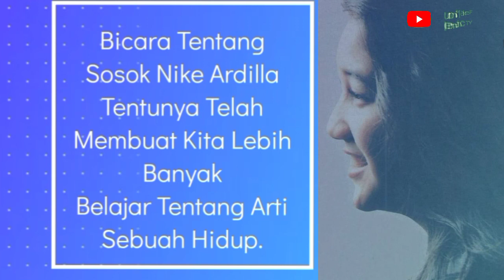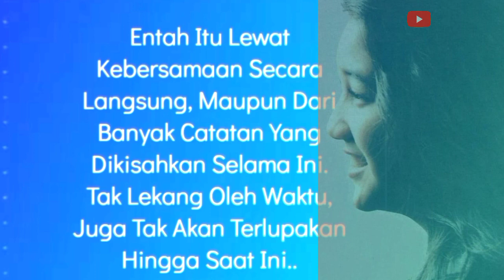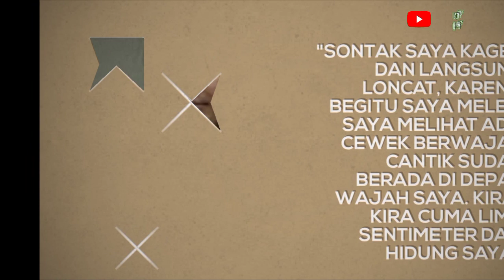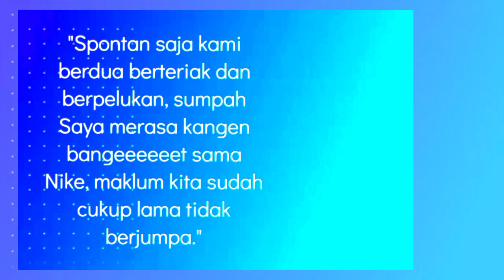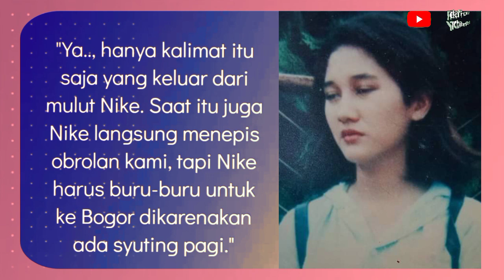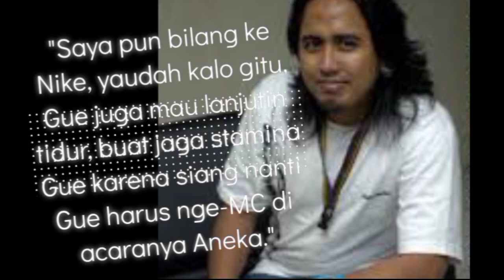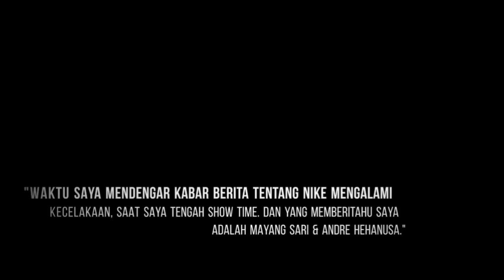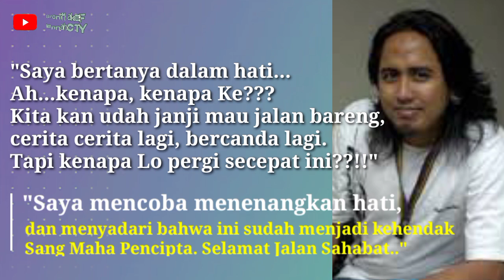(Part.1) Pesan Terakhir Nike Ardilla Untuk Kedua Sahabatnya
Pesan Nike Ardilla Untuk Kedua Sahabatnya di menit menit akhir menjelang kepergiannya..
Kisah yang akan di diceritakan oleh Gugun Gondrong Dan Ari Sihasale.

Seperti Apa Kisah Yang Akan Mereka Ceritakan??
Berikut Ulasan Selengkapnya...
(Part.1)

Semoga selalu bermanfaat.
Terima kasih dan salam hangat dari Admin..